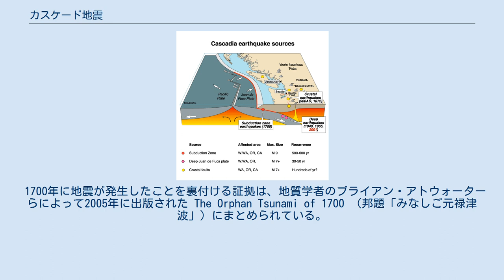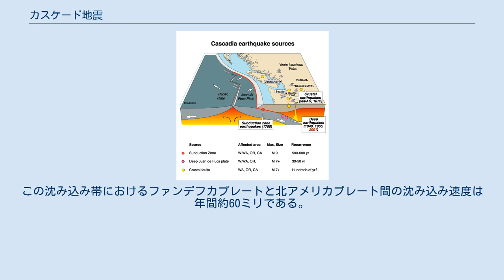カスケード地震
アメリカ合衆国の歴史_(-1776)
カスケード地震（カスケードじしん、1700 Cascadia earthquake）は、1700年1月26日21時頃 (UTC-8)にカスケード沈み込み帯で発生したプレート間地震。
推定されるモーメントマグニチュード (Mw)は8.7から9.2。
カナダのブリティッシュコロンビア州バンクーバー島から、アメリカ合衆国カリフォルニア州北部に至る、太平洋岸北西部沿いのファンデフカプレートにおいて発生した。
断層の破壊は1000キロの範囲にわたって発生し、平均の滑り量は20メートルであった。
 この地震によって日本の沿岸部に到達する津波が発生した。
また、ブーンビル地滑りにもつながった可能性がある。
 カスケード沈み込み帯 考古学的な調査は1980年代の後半から行われ、海岸付近の堆積地層や沖合の深海底の掘削サンプルから、「過去の地震によって海岸が沈降したことを示す地層」や「津波が押し寄せたことを示す津波堆積物」が発見され、過去約7000年間に13回の地震が発生したとされていた。
また、最新の活動歴は土壌中の植物の放射性炭素年代測定法により約300年前と解析された。
更に、立ち枯れた木の年輪から1699年の秋から1700年の春の間と特定された。
 地震は1700年1月26日午後9時頃に発生したと見られる。
当時の地震が発生した地域に関する文献資料は存在していないが、地震の正確な日時は、日本に残っていた津波の記録によって明らかになった。
日本における津波と、太平洋岸北西部の地震を結び付ける最も重要な手がかりは、沿岸部の森林が潮間帯へと沈下したことによって死滅したベイスギの最も外側の年輪が、1699年、つまり津波発生前の最後の成長期に形成されていたことであった。
 1700年に地震が発生したことを裏付ける証拠は、地質学者のブライアン・アトウォーターらによって2005年に出版された The Orphan Tsunami of 1700 （邦題「みなしご元禄津波」）にまとめられている。
 カスケード地震の震源 地質学的記録によれば、カスケード沈み込み帯において、モーメントマグニチュード (Mw)9規模の巨大地震は平均約500年の間隔(1万年間に19回発生)で、多くの場合津波を伴って発生したことが示されている。
過去少なくとも13回にわたり、最短300年から最長900年、平均590年の間隔で発生した痕跡が残っている。
以前の地震は1310年、810年、400年及び紀元前170年、紀元前600年に発生したと推測されている。
更に、後年の考古学的手法の調査により過去約1万年間に41回の地震が確認されていて、平均間隔は約240年。
 1700年のカスケード地震、そして2004年のスマトラ島沖地震及び東北地方太平洋沖地震に代表されるように、沈み込み帯における地震は大規模な津波を発生させる可能性があるため、この地域の沿岸部では、将来起きる可能性が予想されるカスケード地震に対する津波からの避難計画を準備している。
一方で、シアトル、ポートランド、バンクーバー、ビクトリア、タコマなどに代表される付近の大都市は、沿岸部というよりむしろ内陸水路に位置しているため、津波の直撃は免れるだろうとの予想もある。
しかしながら、これらの大都市には補強されていないレンガ製建築物などの脆弱な建築物が多く存在しているため、都市への被害は津波よりむしろ地震そのものの激しい揺れに伴う建物の倒壊などが主になるだろうとも予想されている。
ある専門家は、シアトルの建築物は、想定されるカスカディア地震の規模よりもずっと小さいサンフランシスコ地震にすら耐えることができないほど強度が不足していると警告している。
 近年の研究では、カスケード沈み込み帯は、以前信じられていたよりも複雑かつ不安定であると結論付けられるようになった。
地質学者は50年以内に37%の確率で Mw 8.2以上の地震が発生すると予想し、10%から15%の確率でカスケード沈み込み帯全体が破断することによる Mw 9以上の地震が発生すると予想した。
地質学者は、太平洋岸北西部はこのような巨大な地震に対する備えが出来ていないと断定した。
発生する津波の高さは24メートルから30メートルに達する可能性があるとしている。
 他の沈み込み帯には、100年から200年おきに地震が発生しているものもあるが、カスケー...